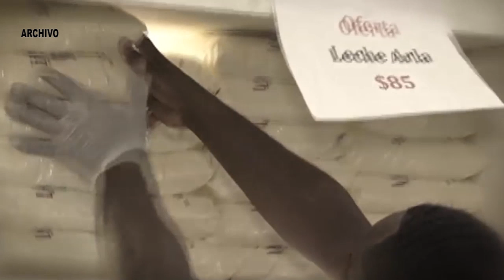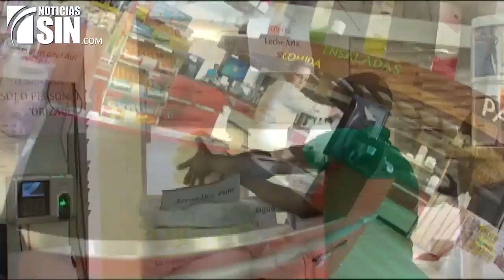BATALLA POR LECHE A GRANEL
Volvió a resurgir el avispero entre comerciantes y productores de leche por la venta a granel del producto lácteo, tras las insistentes denuncias de que el mismo representa un peligro para los consumidores.